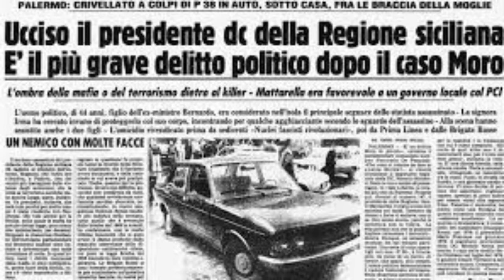Il delitto Mattarella - RECENSIONE REVIEW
La nostra recensione de Il delitto Mattarella, biopic drammatica in uscita al cinema diretta da Aurelio Grimaldi con Antonio Alveario, Claudio Castrogiovanni, Nicasio Catanese, David Coco, Donatella Finocchiaro, Sergio Friscia, Leo Gullotta, Tony Sperandeo, Francesco La Mantia.